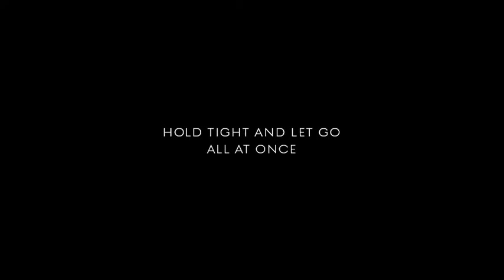NARIP CAR ADVERT Oct 31, 2018 1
I composed the music for this is a 30-second DEMO ONLY. Genesis Motors. Genesis Motors is the luxury vehicle division of the South Korean vehicle manufacturer Hyundai Motor Group. Initially envisioned along with the plan for Hyundai's new luxury sedan Hyundai Genesis in 2004, the Genesis brand was officially announced as a standalone marque on 4 November 2015.